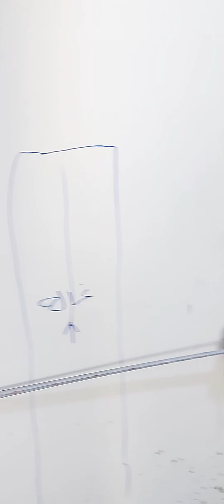تصميم ديكورات مطبخ 2.20 × 4.5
طريقة عمل ديزاين مطبخ 2.20 × 4.5